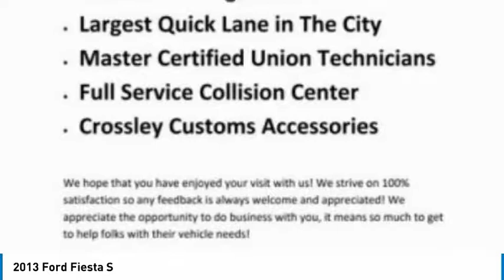2013 Ford Fiesta Kansas City MO 180775BX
2013 Ford Fiesta S - $7000

Don't miss this 2013 Ford Fiesta. It's equipped with great features. You'll want to take this  home. Make a great choice today.